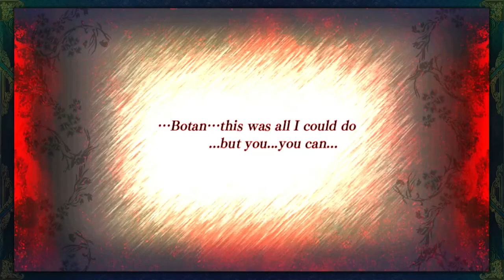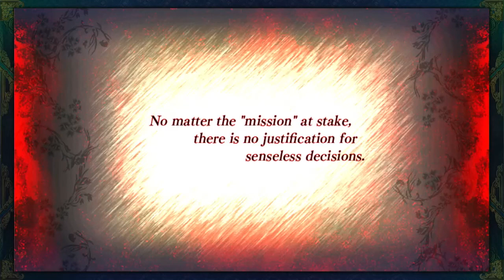Akai Katana (Slash mode Original 1cc) Ship-Orchid. Xbox360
Original soundtrack. Coming to a console near you December 15 2022.